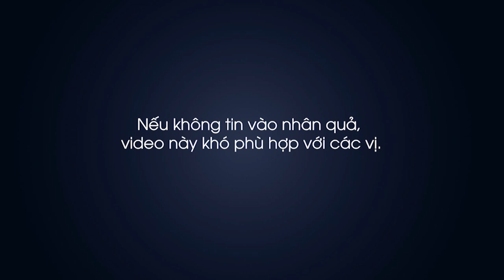Làm từ thiện | Thầy Khải Toàn | Phong thủy & Thiền Định